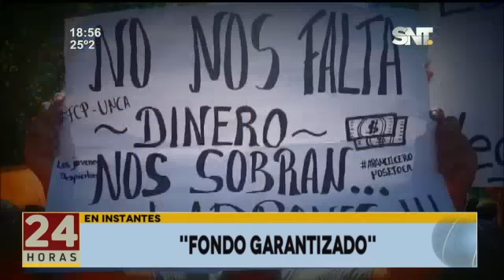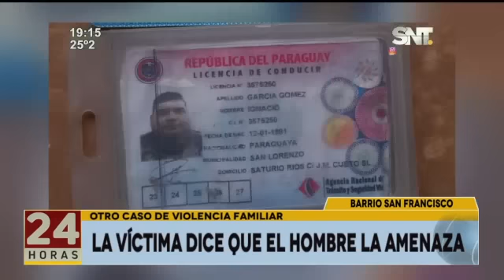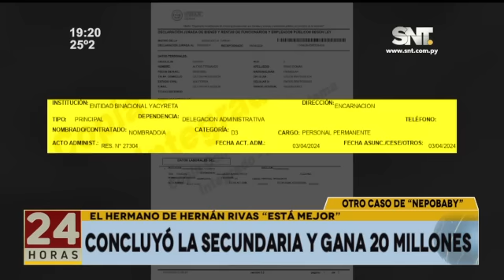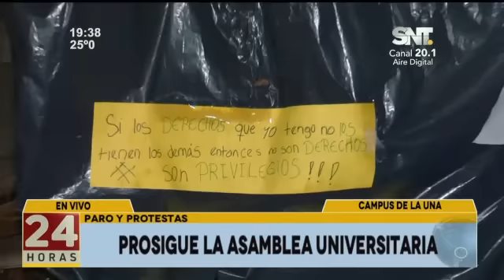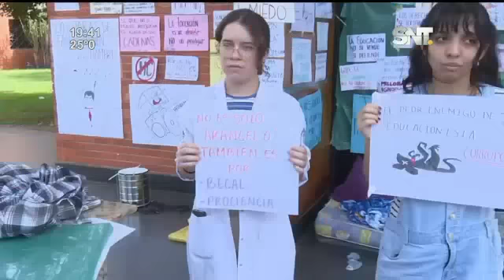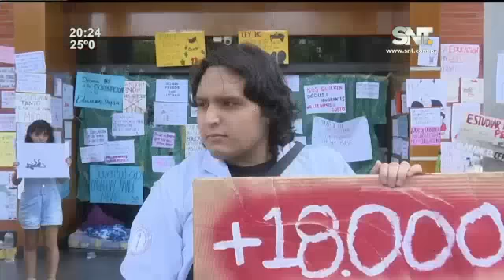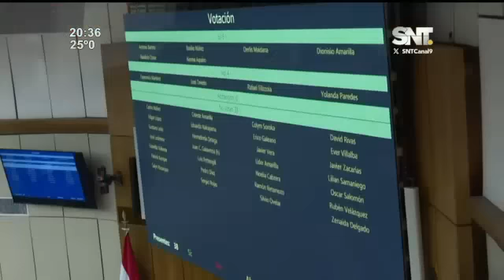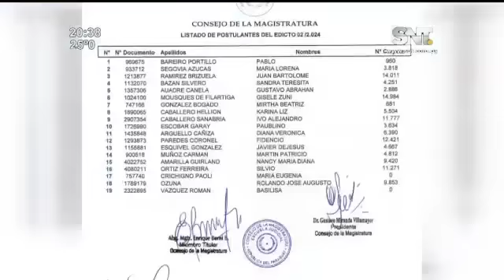Noticiero 24 Horas: Miércoles 10 de abril del 2024